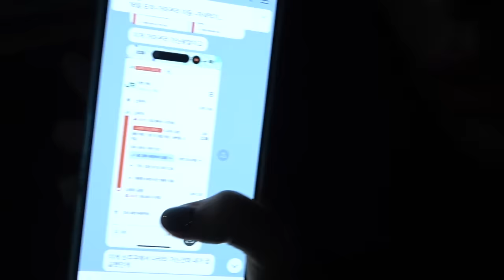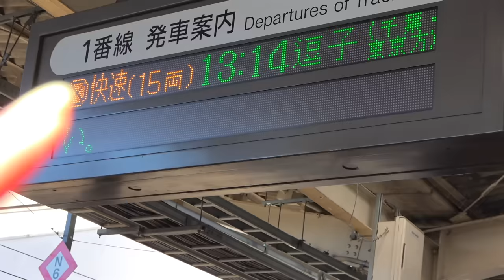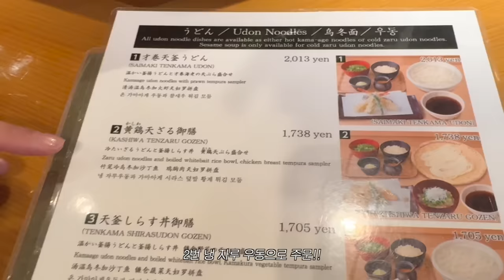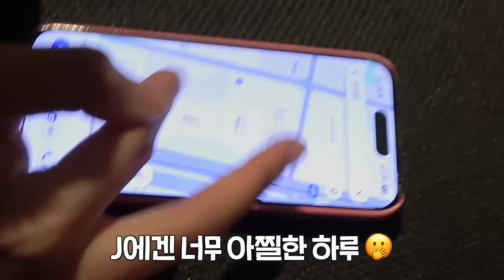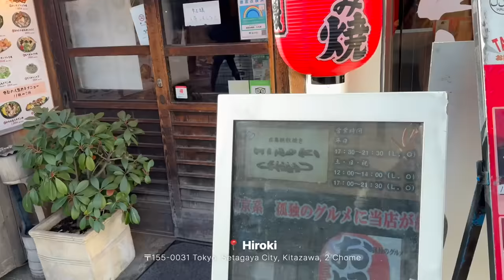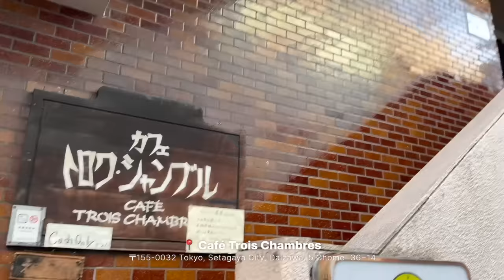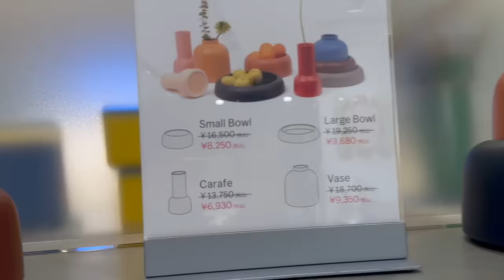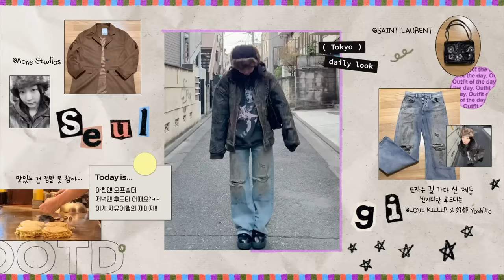J 시청 금지🚫20년지기 찐친과 무계획 도쿄 VLOG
여행으로는 처음 간 도쿄!
맛집도 많고 재밌는 게 너무 많았어요☺️
고즈넉하고 너무 예쁜 가마쿠라는 진짜 꼭 한번 가보세요!!🌊🚃